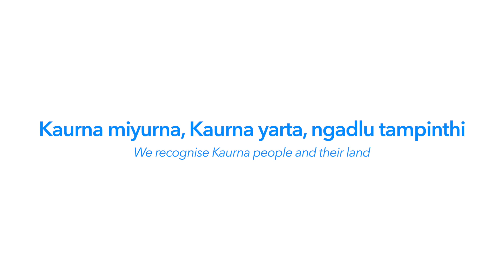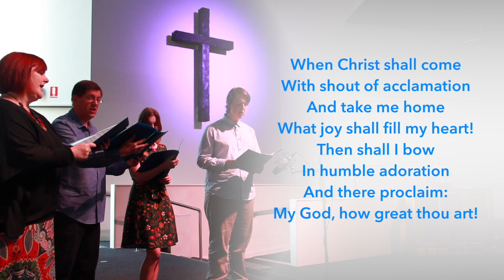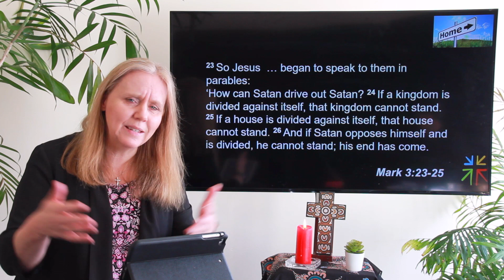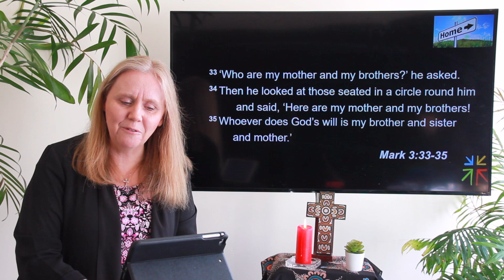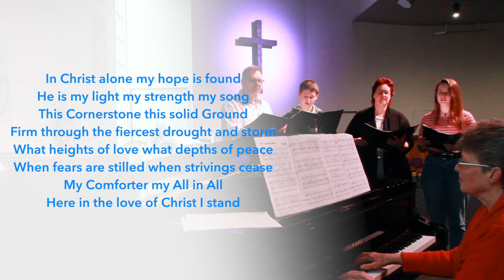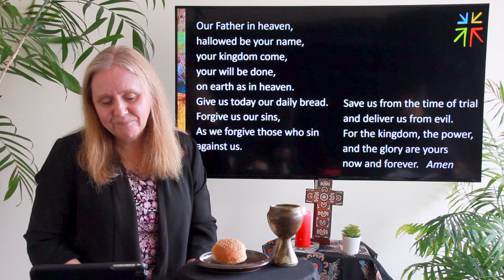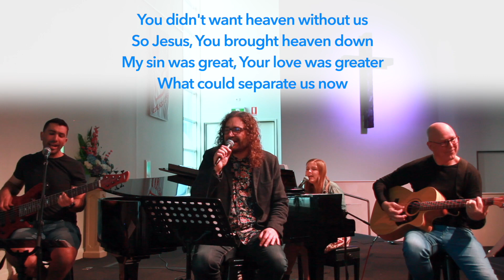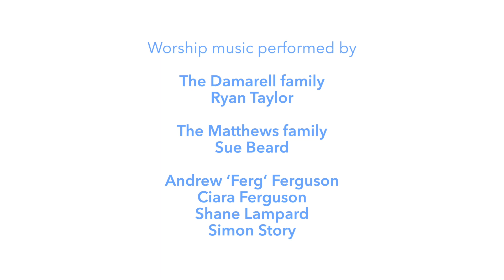Church Online: 6th of June, 2021